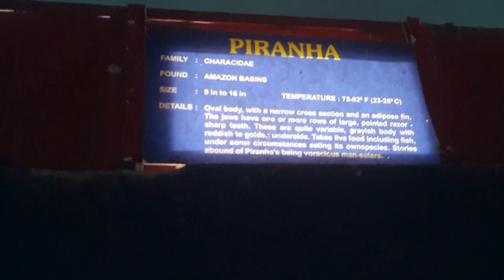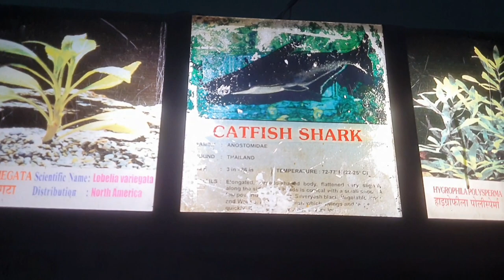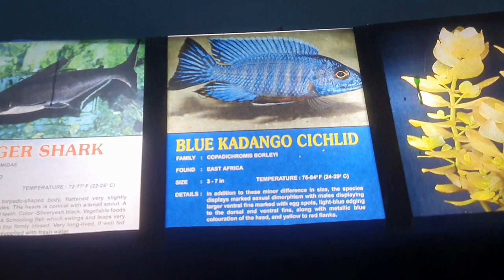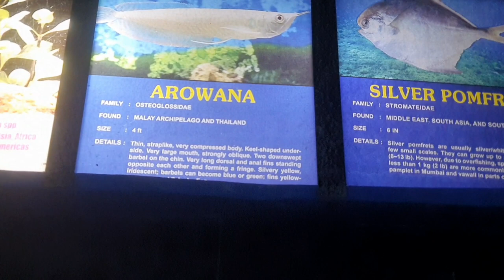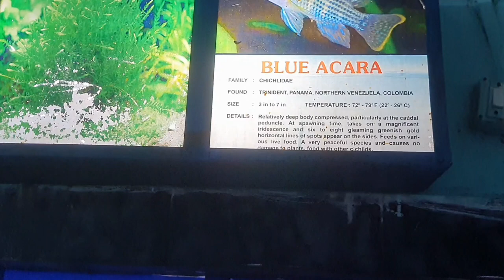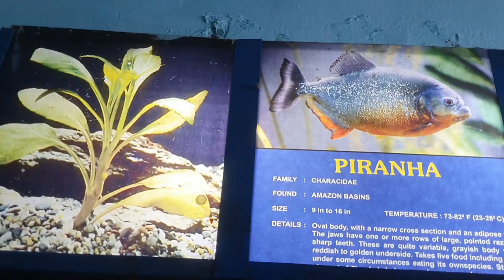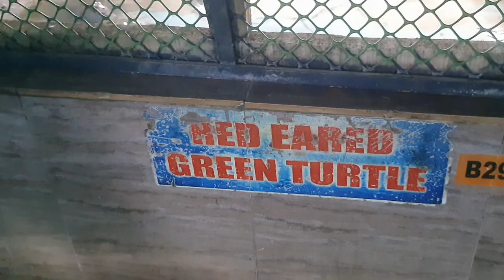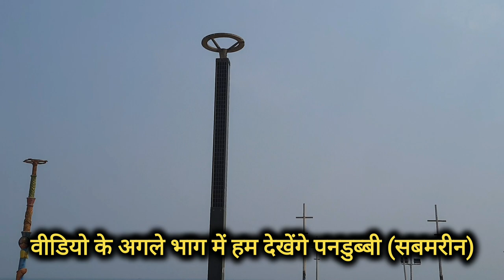Biggest Fish Aquarium || मछली घर (विशाखापट्टनम)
हमारे आज की यात्रा का टॉपिक है:-Biggest Fish Aquarium || मछली घर (विशाखापट्टनम) || @chandrakantadil
प्यारे दोस्तों आज हम निकल पड़े हैं एक खूबसूरत यात्रा पर जहां हम कुछ नए पर्यटन स्थलों का अन्वेषण करेंगे तथा उसे स्थान के इतिहास एवं संस्कृति को जानने का प्रयास करेंगे, इस नए पर्यटन स्थल के विषय में पूरी जानकारी में आपको लगातार वीडियो के अंदर देता रहूंगा तथा इसका दर्शन कराऊंगा तो बने रहेगा मेरे साथ इस रोमांचक सफर में l

वीडियो के इस भाग में में हम देखेंगे भारत में मिलने वाली कुछ खूबसूरत मछलियां एवं कछुओं का संग्रह एक बहुत बड़े मछली घर में l

search my channel in you tube
adil585
तो चलिए मजा लेते हैं इस सफर का .

यदि आपको हमारा यह छोटा सा प्रयास पसंद आया हो तो कृपया हमारे इस चैनल को सब्सक्राइब करके रखें ताकि भविष्य में आपको लगातार इसी तरह के मनोरंजन वीडियो हम पहुंचाते रहे, साथ ही इस चैनल को लाइक करना ना भूले तथा वीडियो के संबंध में अपनी प्रतिक्रिया कमेंट के माध्यम से जरूर प्रस्तुत करें इससे हमें और अच्छा करने की प्रेरणा मिलती है l
हमारा चैनल पूरी तरह से हिंदी में है, आशा है आप सभी चैनल को पूरा सपोर्ट करेंगे l
हमारे अगले ब्लॉग में आप से शीघ्र ही मुलाकात होगी बने रहियेगा इस चैनल में ।
धन्यवाद-
आपका “चंद्रकांत आडिल“
भाटापारा (छत्तीसगढ़ )